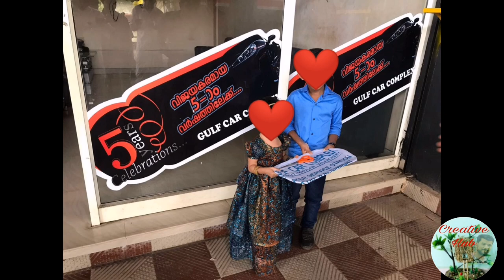My designing kidsdresses / simple design